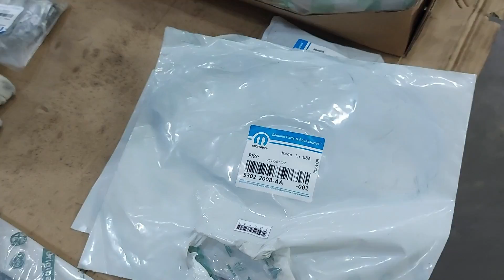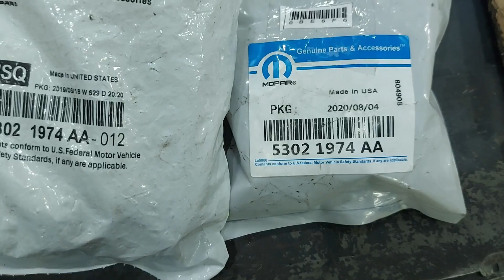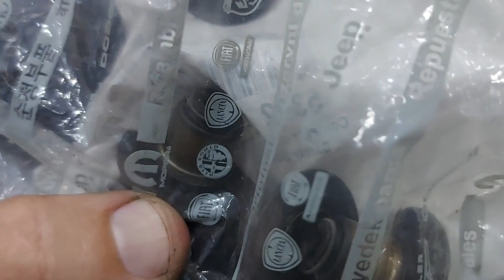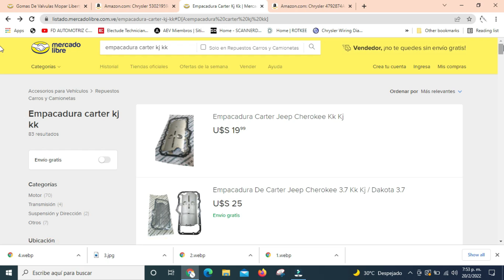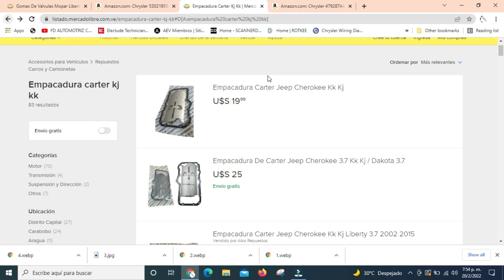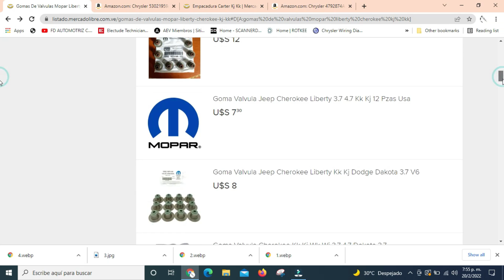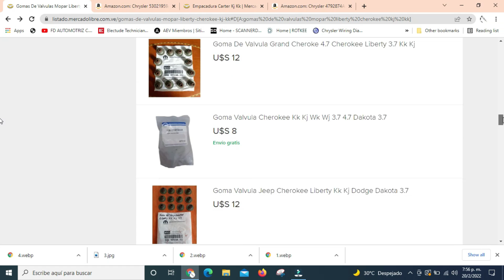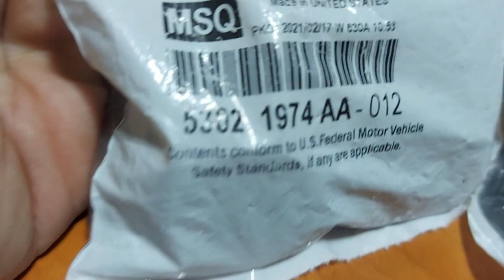REFACCIONES PIRATAS en AUTOMOVILES ‼ Una Triste Realidad 💲💲 (Atención dueños de Jeep en Venezuela)😡⚡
Repuestos de baja calidad y falsos pueden comprometer la vida util del automovil... Y lo peor, su bolsillo.